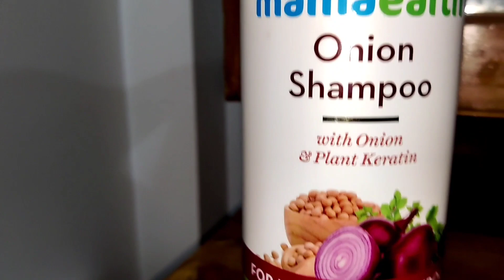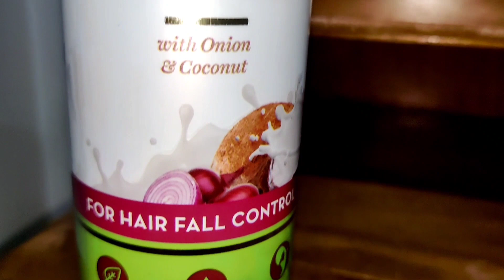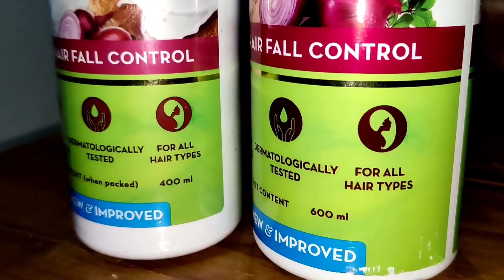Ghanto Tak Ghar Mein Band Rahe Hum😭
Hello Guys,
I am Assam ki Asha. I am a housewife, my husband is in Army and we are parents of 3 kids. My mother's place is Delhi, but I have been married to Assam. See how we all deal with different circumstances. What all situations come up in the lives of an Army personnel's family. How our lives are different and how we celebrate different festivals, occasions, cuisines and everything here in Assam. In these vlogs you will get to see the beauty of Assam. If you travel to this place, where all you can visit, eat or see.